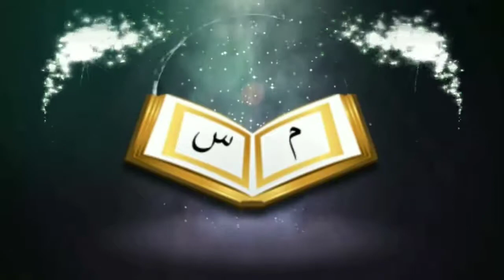হাশরের মাঠে ৫টি কঠিন প্রশ্নᴴᴰ┇by শায়খ মোহাম্মাদ সফিকুল ইসলাম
হাশরের মাঠে ৫টি কঠিন প্রশ্নᴴᴰ┇

5 difficult questions on the field of Hasarera

🎙Shaikh Muhammad Safiqul Islam

👋 yeamul islam 👋